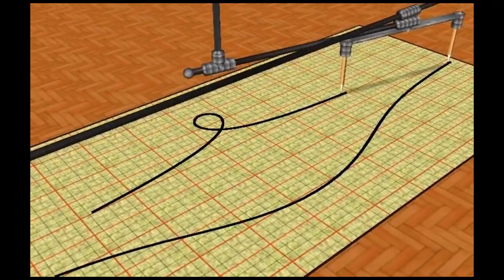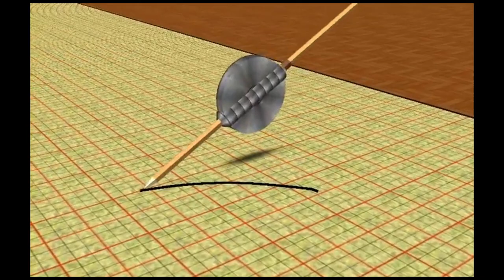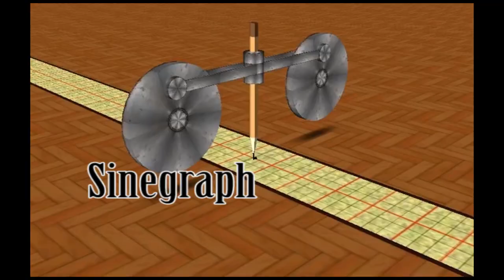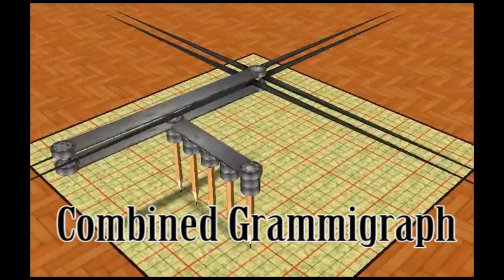Wellfuctioning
The knives in the cupboards and doorknobs firmly in place bring delight. No one blames our wellfuctioning machinery when the bad machines decide to not work quite right.